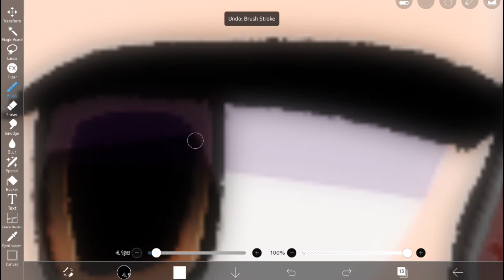I'm the product of an artist | Mortal Kombat OC | Inspired by Eagle 3's video lol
Yeah I'm one of those people(self-inserts)